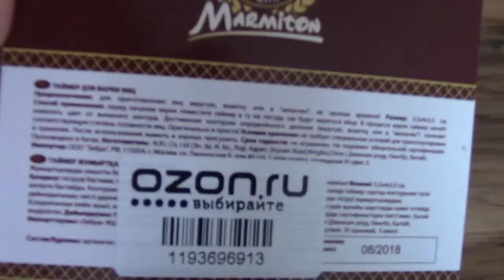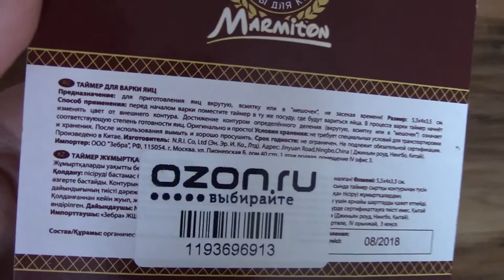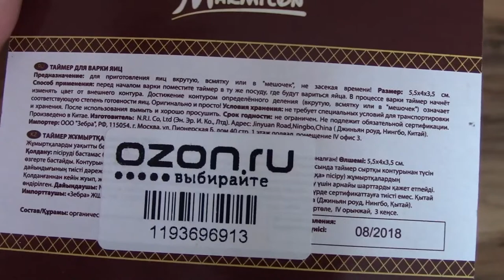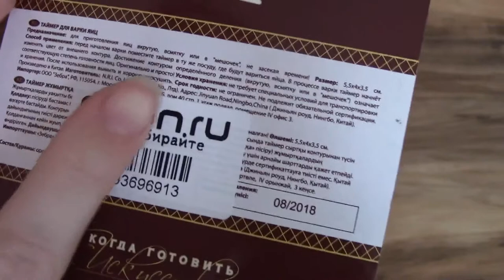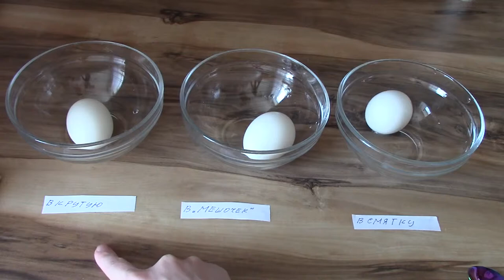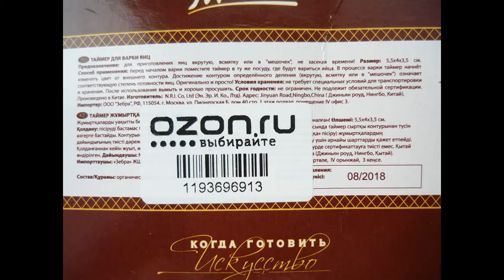Art Manij Видео обзор Marmiton ТАЙМЕР для варки яиц + проверка и фото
Как помочь каналу:
2.Поставь палец вверх к этому видео.
3.Напиши комментарий к этому видео. Желательно хороший.
5.Посмотри остальные видео на канале "Art Manij - Семейный канал"